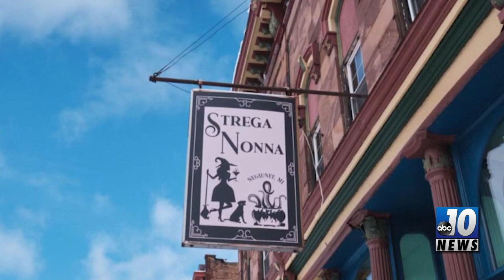Strega Nonna Hosts Benefit